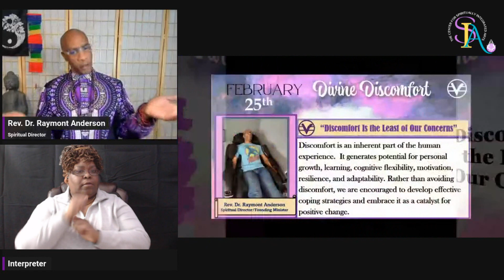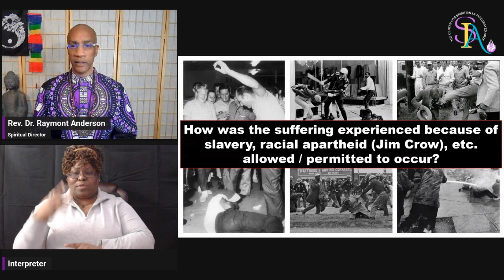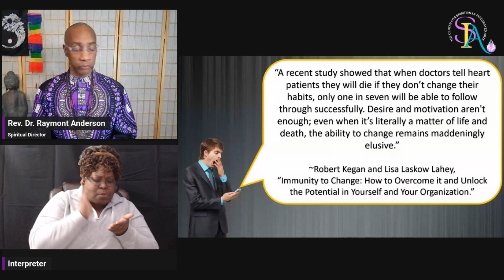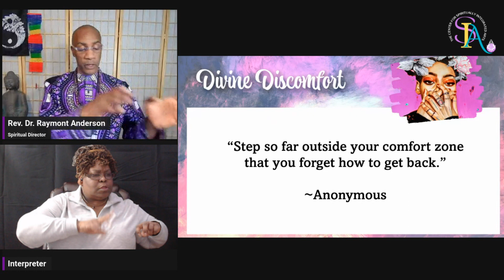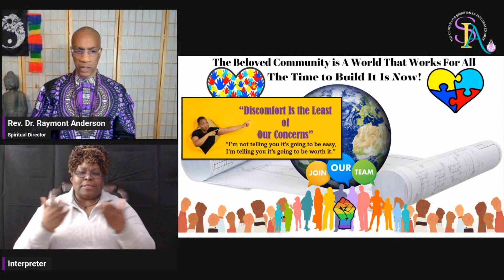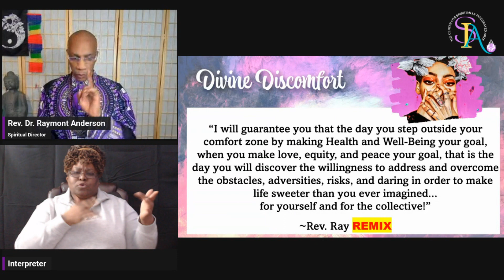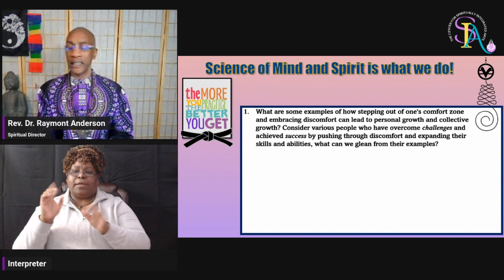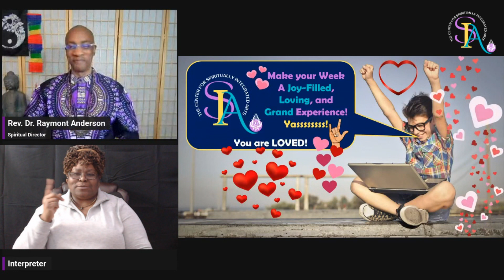February 25 “Discomfort Is the Least of Our Concerns”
Discomfort is an inherent part of the human experience.  It generates potential for personal growth, learning, cognitive flexibility, motivation, resilience, and adaptability. Rather than avoiding discomfort, we are encouraged to develop effective coping strategies and embrace it as a catalyst for positive change.